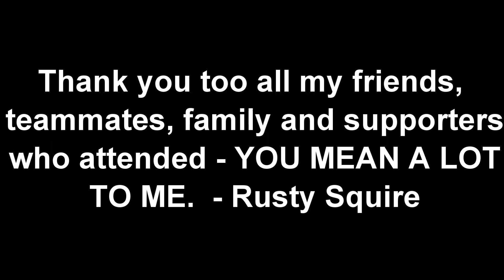Rusty Squire 2017 Speech MSU Hall of Fame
An induction speech given by three-time All-American skier Rusty Squire at the Montana State University Bobcat Hall of Fame banquet January 19, 2017.

Squire's speech touched on his career and the importance of giving back to the community. He talked about Eagle Mount and his 1998 world record which raised $30,000 for cancer kid's scholarships.